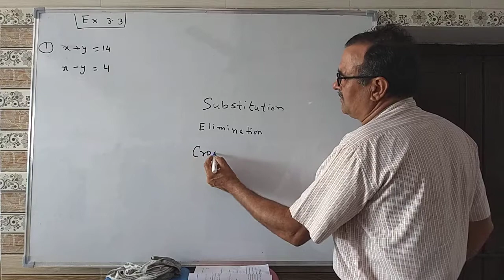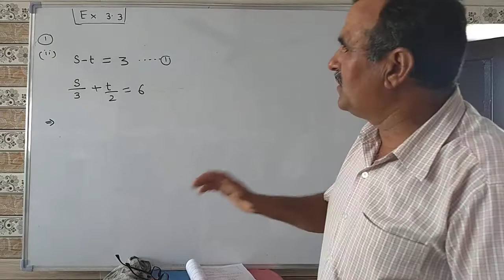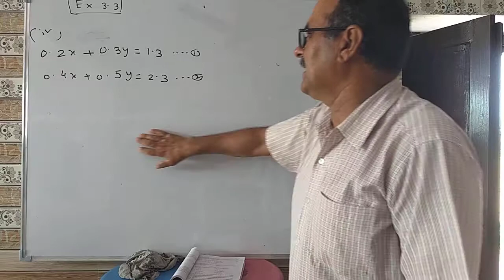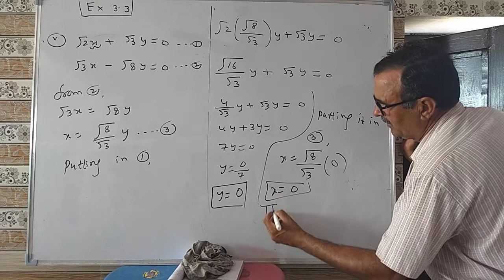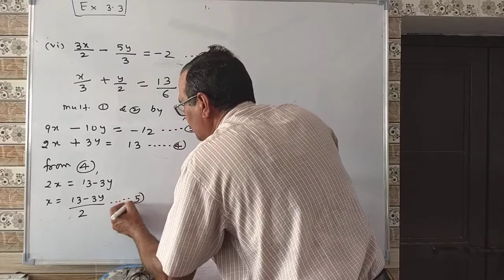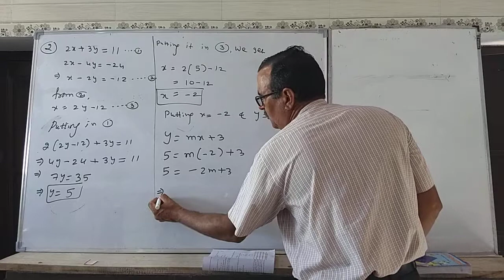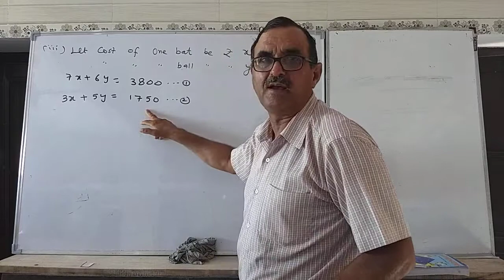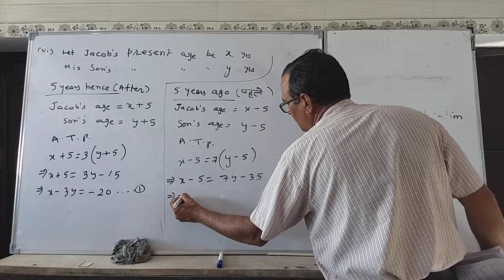Class 10 NCERT MATH/Pair of Linear Equations/Substitution Method/Ex. 3.3 (OP BENIWAL SIR)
Substitution Method